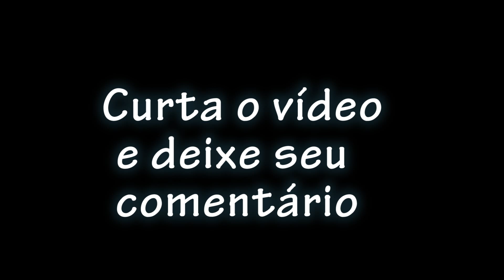Cuidados com frutas em vaso para jardim ou quintal Plantar em Casa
Contato e apoio 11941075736 Plantar em Casa Escola Voluntária de Fruticultura e Sustentabilidade

Plantar em Casa é um Canal do Youtube que se transformou em um espaço com a ideia de disseminação de conhecimentos práticos com eventos, palestras e minicursos formando amizades e troca de experiências em convívio com a Natureza. Focos Viticultura, Frutíferas, hortas, pancs, medicinais, agrofloresta, meio ambiente, apicultura, orquídeas e muitas.🌱*

Plantar em Casa Escola no Alto do Sabiá - São Roque SP - Cep 18140116 /